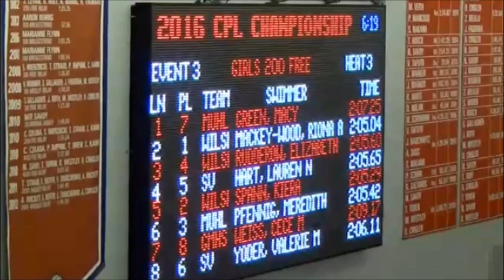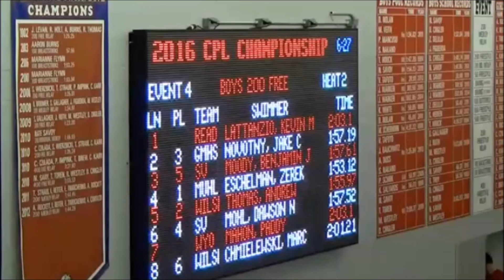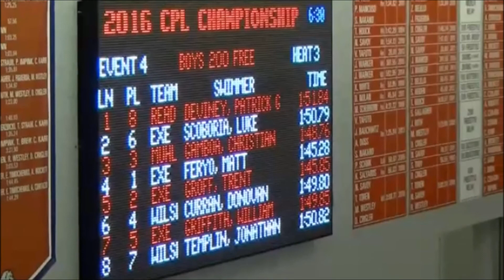Central Penn Leagues 2016 - 200 Yard Freestyle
Wilson swimmers in the 200 Yard freestyle races at Central Penn League Championships 2016 at Wilson Natatorium.